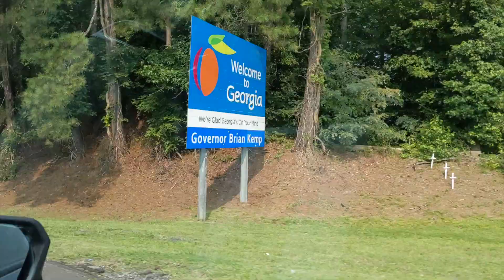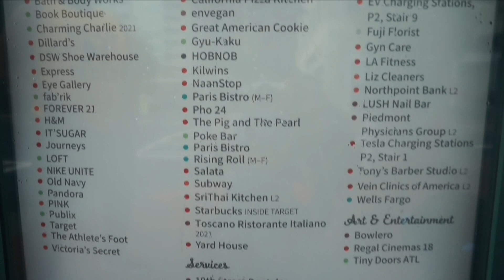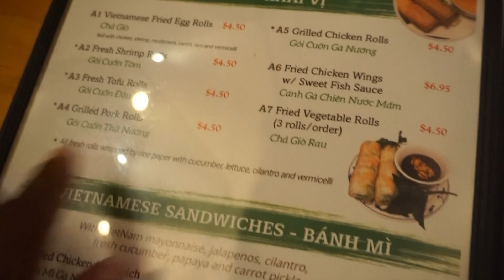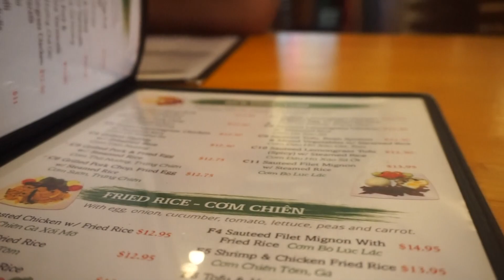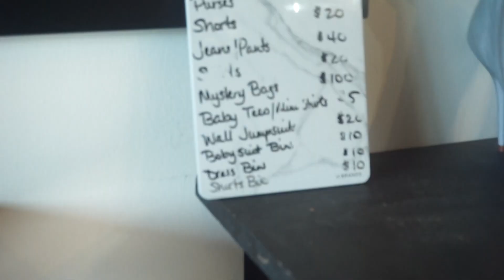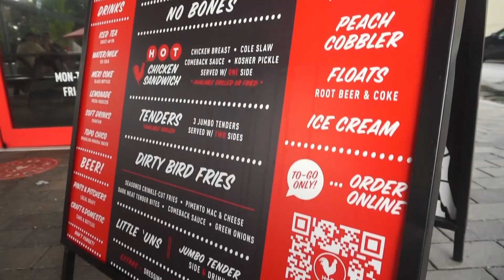VLOG | A weekend in my life + Atlanta travel vlog + things to do in ATL + DEARRA'S POP UP SHOP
Hey B美LOVED ! Im back with the weekly vlogs !